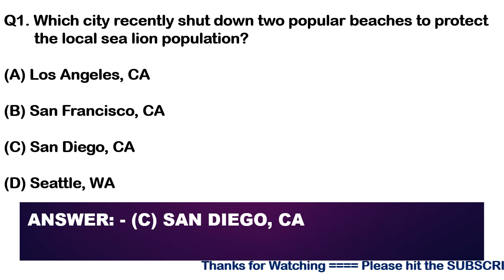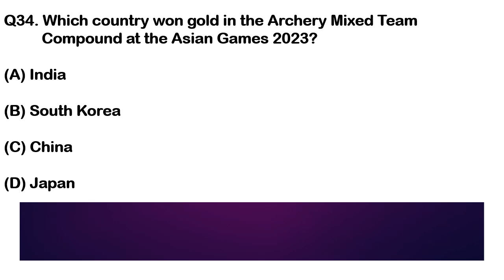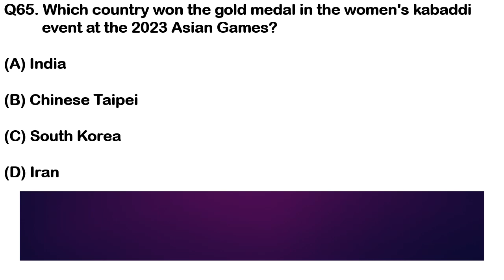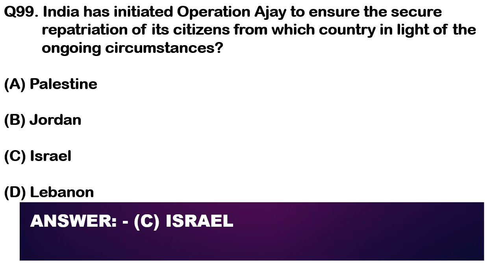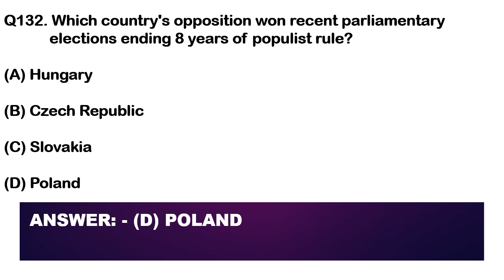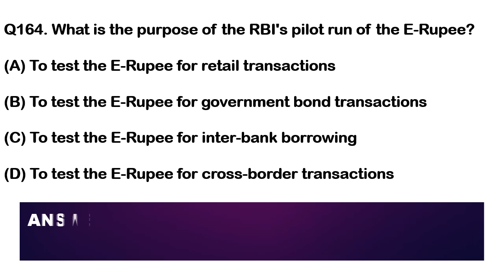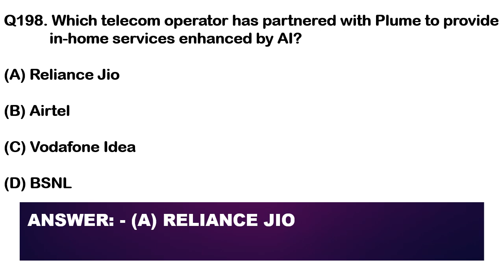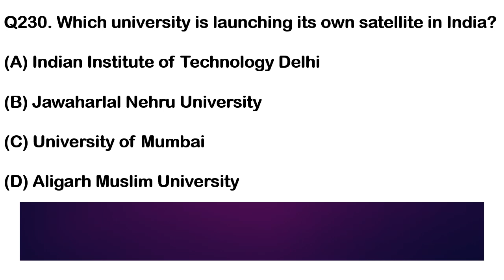Current Affairs October 2023 | Monthly Current Affairs October 2023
YouTube Research Keywords:
current affairs
current affair
current afair
a current affair
currentaffair
currentaffairs
a current affair australia
curent affair
9 news australia
current affairs october
current gk
latest gk
gk current affairs
gs current affairs
india gk